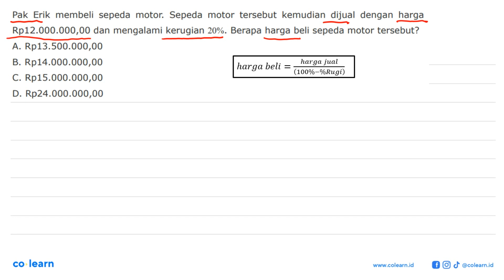Pak Erik membeli sepeda motor. Sepeda motor tersebut kemudian dijual dengan harga Rp12.000.000,00...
Pak Erik membeli sepeda motor. Sepeda motor tersebut kemudian dijual dengan harga Rp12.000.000,00 dan mengalami kerugian 20%. Berapa harga beli sepeda motor tersebut? A. Rp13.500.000,00 B. Rp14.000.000,00 C Rp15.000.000,00 D Rp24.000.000,00

Topik atau Materi: Harga Pembelian, Harga Penjualan, Untung, dan Rugi - ARITMETIKA SOSIAL (APLIKASI ALJABAR) - ALJABAR - Matematika Kelas 7 SMP -

00:00 : Bedah Soal
01:00 : Konsep, rumus dan pengertian Harga Pembelian, Harga Penjualan, Untung, dan Rugi
01:18 : Langkah penyelesaian soal
01:45 : Jawaban akhir
02:15 : Penutup